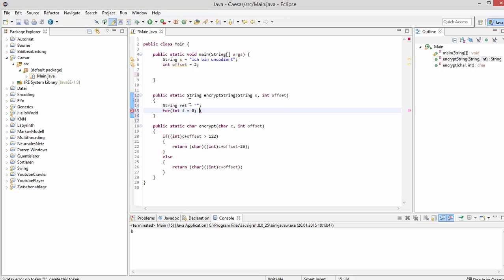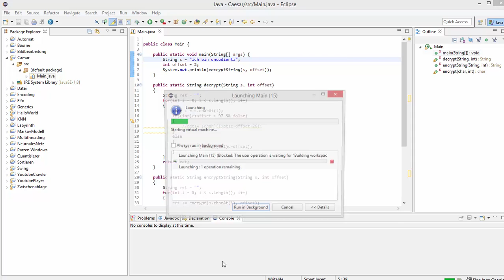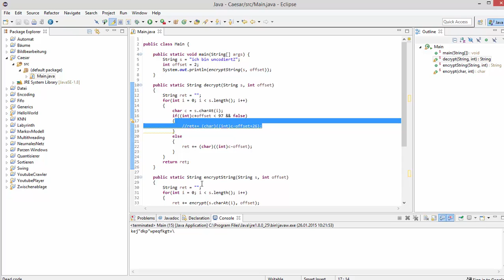Let's Code - Caesar Cipher aka Cäsar Verschlüsselung in Java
In diesem Tutorial möchte ich mit euch einen einfachen Verschlüsselungsalgorithmus programmieren.
Bitte beachtet, dass dieser keineswegs "sicher" ist, sondern mit ein wenig Köpfchen sogar von Hand geknackt werden kann.